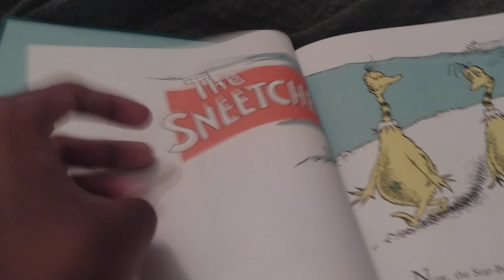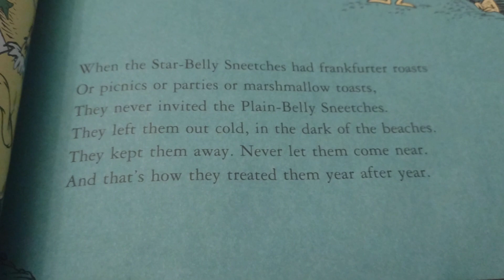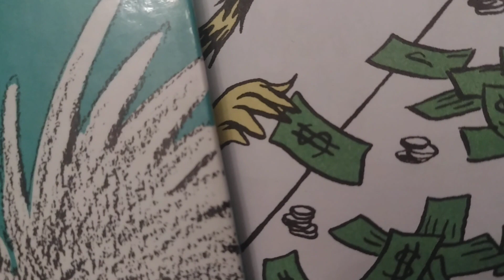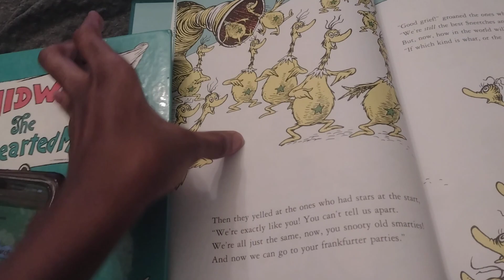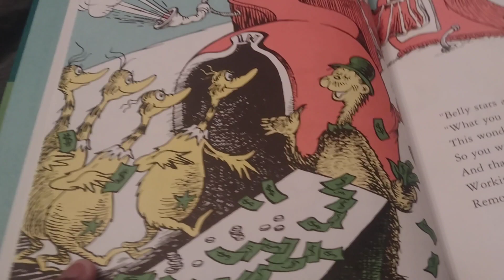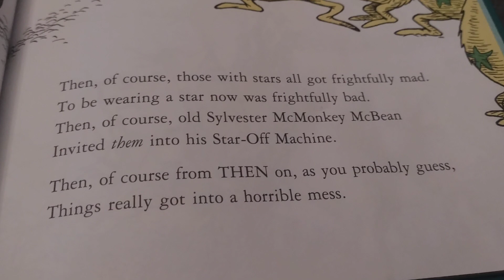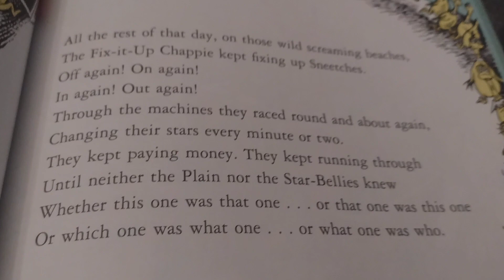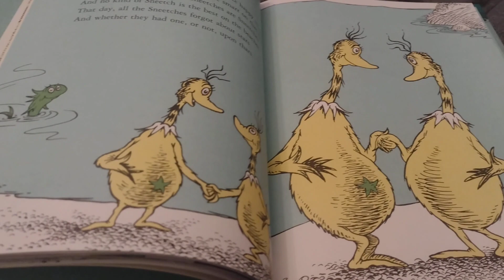The Sneetches (1961)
Because the Star-Bellied Sneetches are being prejudicial to the Plain-Bellied Sneetches, a "fix-it-up chappie/fuck-it-up fappy" named Sylvester McMonkey McBean (AKA Sylvester Molester McMonkey McSpanky; credit to TheSneakiestChameleon) appears and offers the Sneetches without stars upon that's a chance to have them by going through his Star-On Machine. Adapted into a 1973 television special.